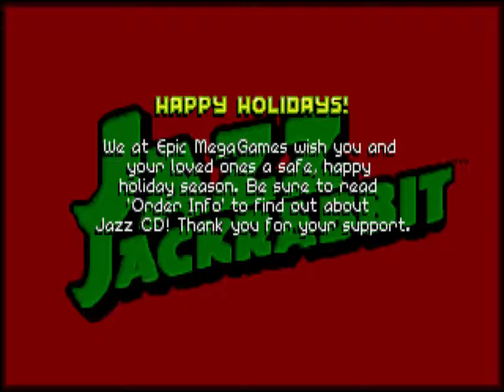Ye Olde Games: Jazz Jackrabbit - Holiday Hare 1994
Today's game is a classic Christmas shareware demo.  Jazz Jackrabbit: Holiday Hare 1994 was made by Epic MegaGames in (hopefully obviously) 1994 and released as a demo.  There's not really much that's new here.  You get three new levels, some Christmas-y graphics and enemies (which include monkeys and devils, for some reason), and two new pieces of music.  If you like Jazz Jackrabbit, there's no reason not to grab this.

Also, go figure.  Most of the time Discord doesn't make a damn sound for me when there's a message.  Does it do that while I'm recording something?  Of course not.  :-p